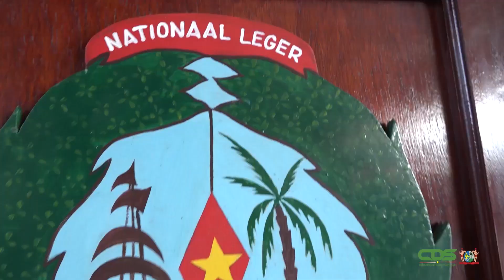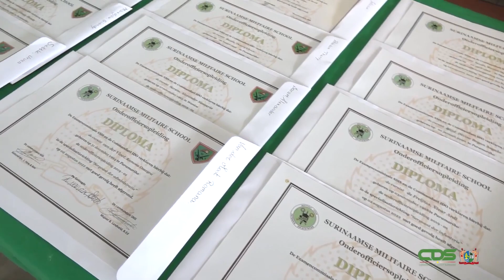Surinaamse Militaire School levert eerste 13 onderofficieren af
De Surinaamse Militaire School (SMS) heeft een groep van 13 onderofficieren afgeleverd. Het gaat om de eerste lichting van onderofficiersopleiding, die gestart is in oktober 2019. Volgens minister Krishna Mathoera van Defensie is dit weer een stap vooruit om het leger te professionalisering en versterken.